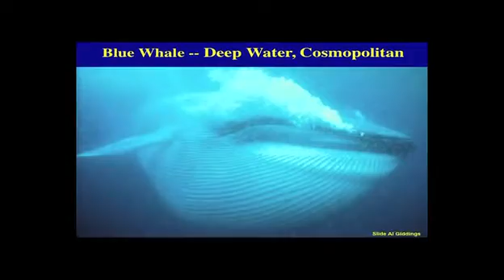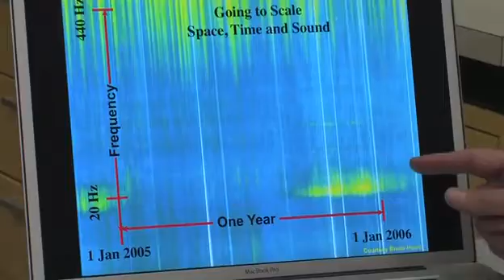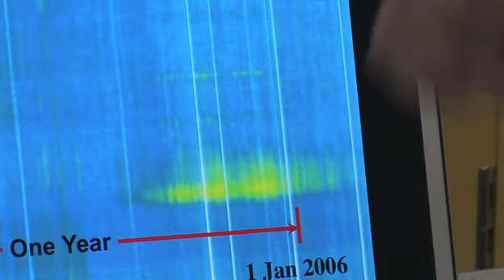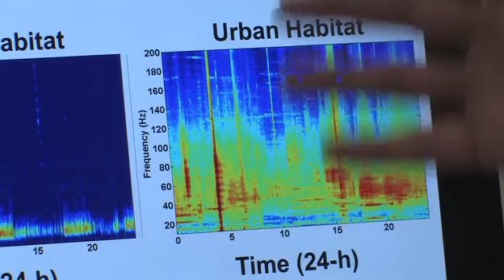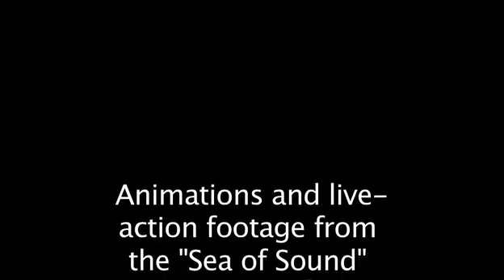Deep water whale communication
Using the Navy's underwater submarine listening system, Christopher Clark has been able to track deep water whales, like the blue whale and fin whale, throughout the ocean basins.